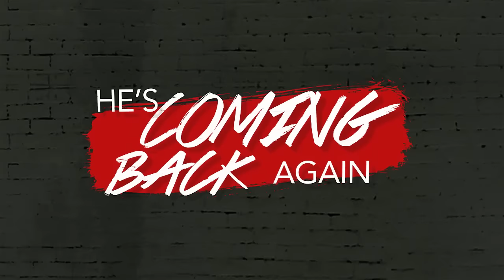He Who Loved by Victory Worship feat. Barbie Almalbis-Honasan [Official Lyric Video]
Words & Music by Joey Benin, Barbie A. Honasan & Kelvin Lim
Executive Producers: Julius Fabregas & Steve Murrell
A&R: Julius Fabregas
Producer: Otto Price Jr.
Worship Leader: Barbie A. Honasan
Drums: Jonard Bolor
Electric Guitars: Hamish Arellano & Beejay Valera
Acoustic Guitar: Archie Castillo
Keys & Synths: Gilbert Espiridion & Robert Luzon
Bass: Colby dela Calzada
Additional Synths, Programming, Percussion & Bass: Otto Price Jr.
Additional Synths & Programming, Electric & Acoustic Guitars: Otto Price III
Strings: Otto Price Jr.  at Soundlab Strings
Project Coordinators: Jeff Diego, Beryl Baybay & Tristan Degollacion
Art Direction: Carlos Antonio
Album Art: Kaira Detita
Social Media & Marketing: Ganns Deen & Jeff Diego

Video Credits
Motion Graphics: Lou Anthony Gokian and Phoebe Agawa
Photographers: Paolo Pangan, Alfred Albarracin, Gail Bitoon, Eric Chua, Jinky Sy